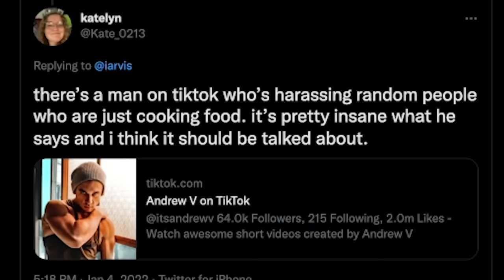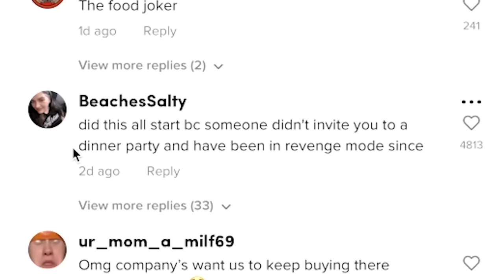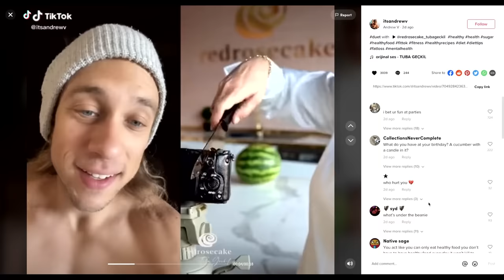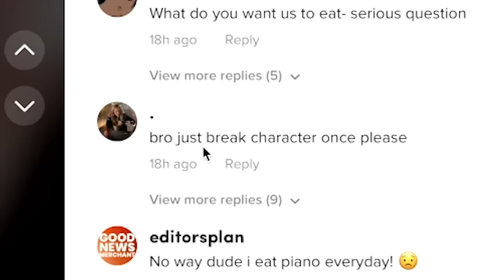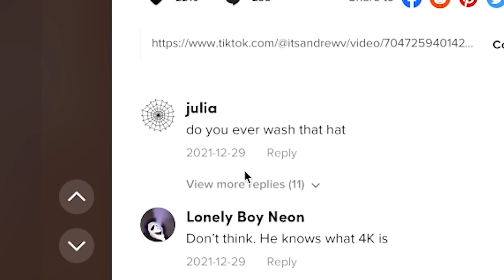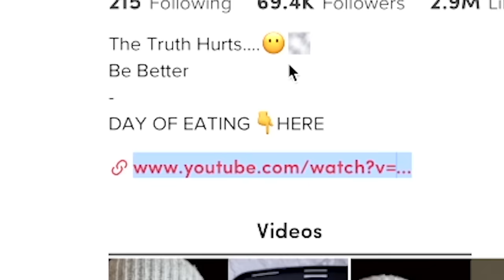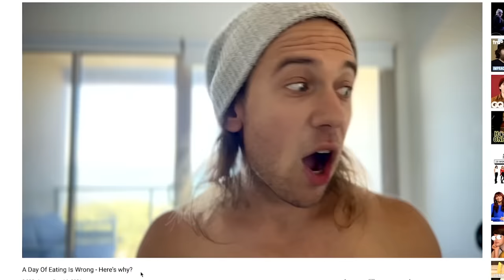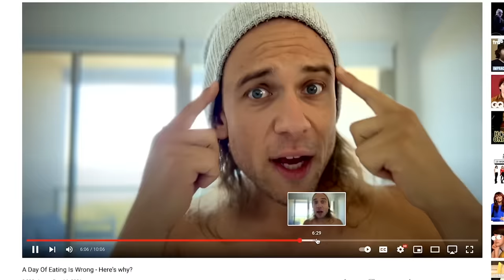Harassing People on TikTok for Cooking Food